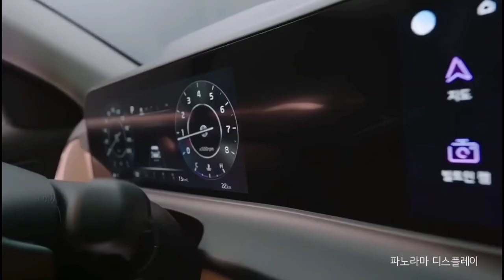Kia Seltos 2023 | Launch Date | Iska Samna To Creta Fail Hai